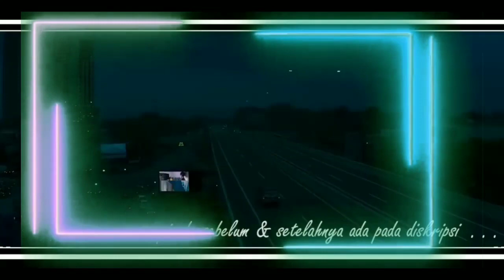my lecturer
Serial terbaru My Lecturer My Husband telah tayang di layanan streaming iflix mulai Jumat (11/12/2020).

Serial garapan MD Pictures ini mempertemukan Reza Rahadian dan Prilly Latuconsina sebagai dua pemeran utama.

Kisahnya diangkat dari novel berjudul sama karya Gitlicious, sementara filmnya diarahkan sutradara Monty Tiwa.